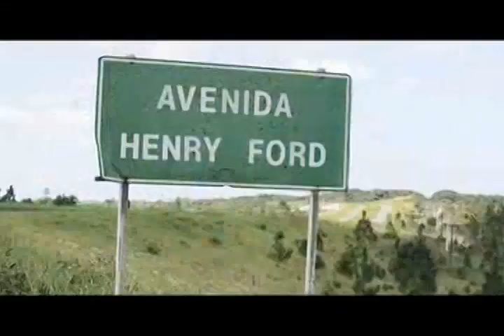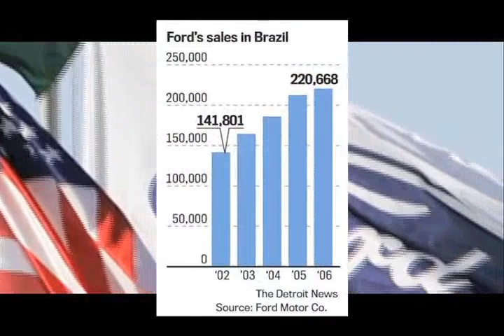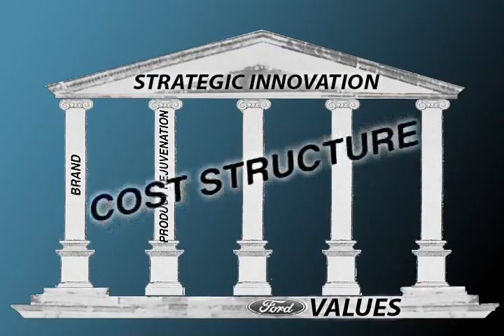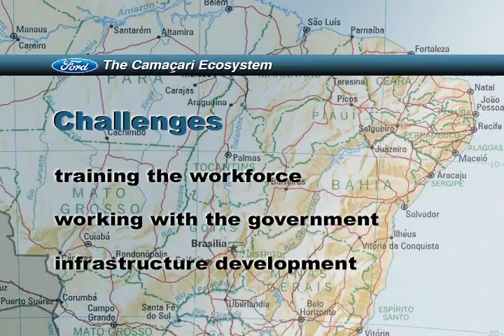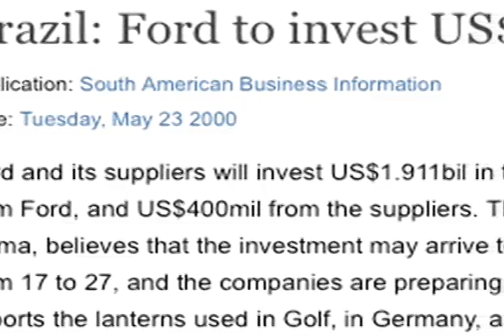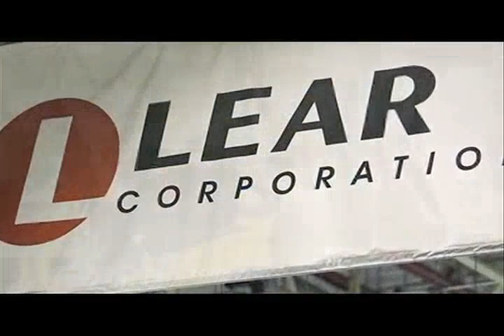Ford In Brazil - The Camacari Story: Values-Driven Strategic Innovation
Ford Motor Company offers a powerful example of "good business" decisions guided by the touchstone of "humanity." This video case focuses on an example of Ford's strategic decision making.

In Brazil, Ford has recently built its finest assembly plant on a greenfield site in the rural, non-industrial, underdeveloped northeast region of the country. It has closely and very successfully partnered with local government to build needed infrastructure including a dedicated harbor. It trained and developed a very large and totally inexperienced workforce. Women constitute fifty percent of the workforce. Its manufacturing processes and even the sanitation system are the greenest of any automobile plant. It has integrated suppliers' operations under its roof. The cars designed and built at this plant in Camaçari are uniquely and demonstrably well-suited to the needs of Latin (Central and South) America. Ford's Camaçari plant has also become the benchmark for industry-government cooperation and economic development of less developed regions.

Ford's commitment to the humanity-based criteria of safety, quality, environmental and social sustainability, diversity and gender equality, as demonstrated by its Camaçari operations, have undoubtedly played a large role in enabling it to withstand the recession and positioning it for robust, long-term viability